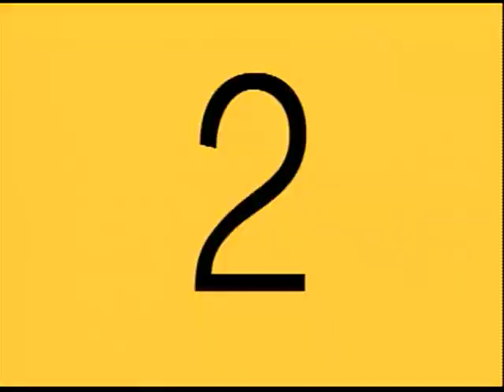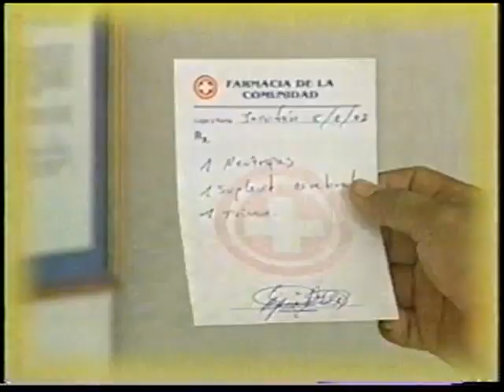Cumpleaños 95 Doña María Molina Valladares - 25 diciembre 2004